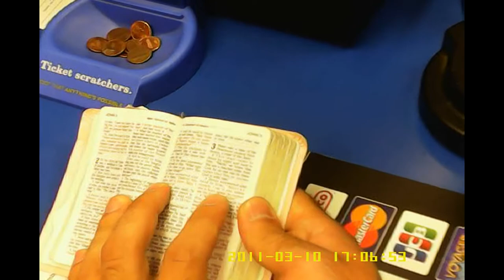Witnessing to a lost woman